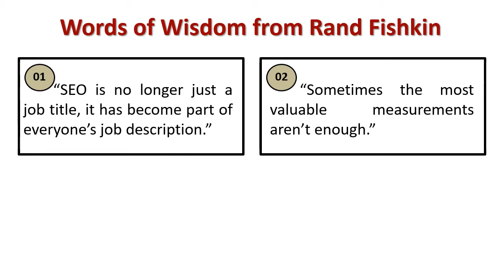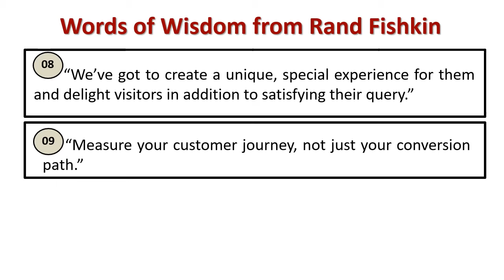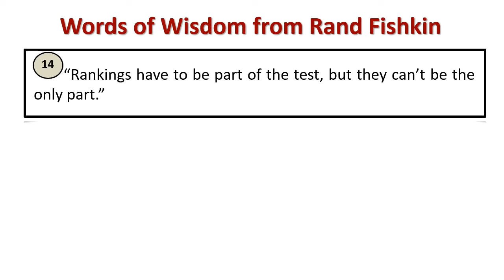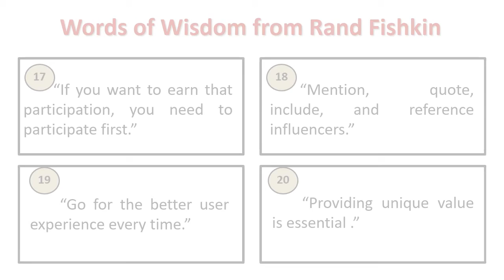Words of wisdom from Rand Fishkin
Explain : Rand Fishkin 's Wisdom Quotes
[Rand Fishkin is the CEO & Co-Founder of SEOmoz, a leader in the field of search engine optimization tools, resources & community.]